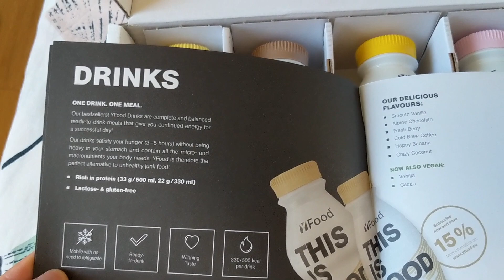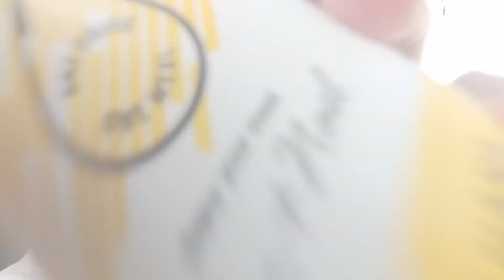IL GIGANTE DELLA CASCATA Catturato in un PICCOLO Fiume! Non Ci Credevo! Record Personale a Spinning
Ragazzi ho superato il mio record personale a spinning in fiume, catturando un vero e proprio GIGANTE in una cascata... Buona visione :D

Attrezzatura usata:
Canna: Molix Fioretto Essence Light Game 732S disponibile su Boscolo Sport
Mulo: Shimano Sustain 2500
Treccia: Major Craft Dangan Braid 0.08
L'esca del giorno: Omorol Kiwi 35F

Luglio 2020